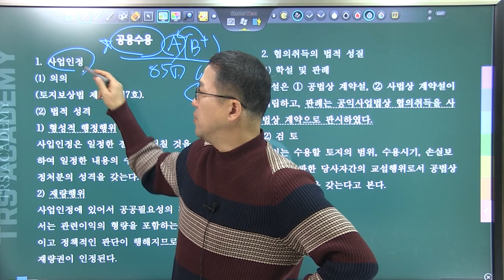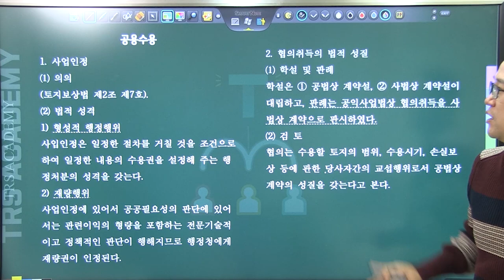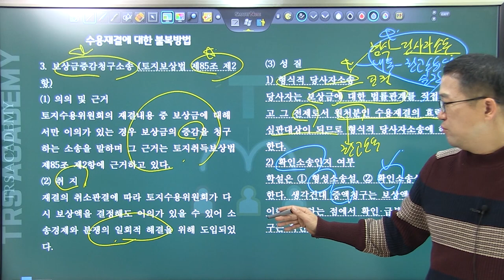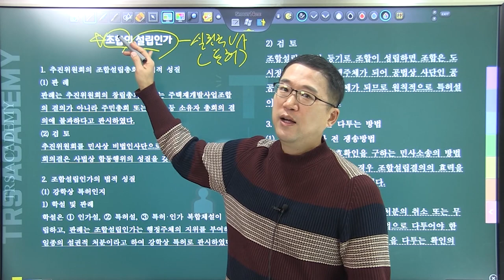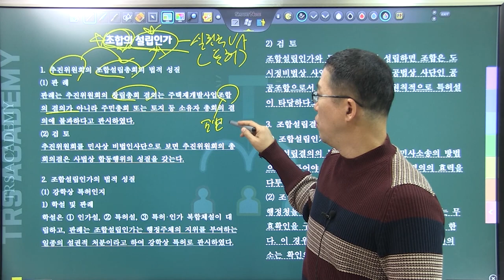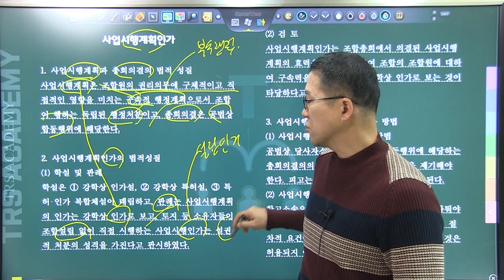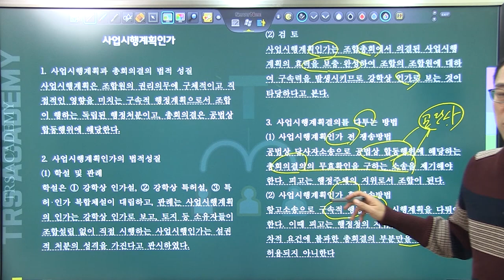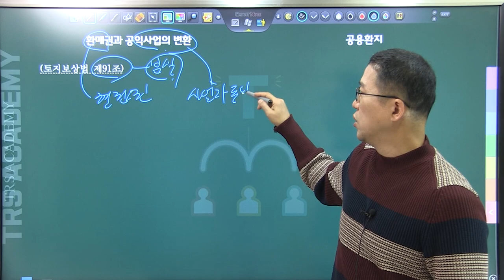행정법/ 각론_기타주요쟁점_#6/ 시험 보기전 꼭 들어야할 각론 / 변시 행정법 각론/ 변호사 시험 9회/ 2020년 변호사시험/ 행정법 총평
2020년 변호사시험 보기전 꼭! 들어야할 각론 쟁점별 압축 강의입니다!